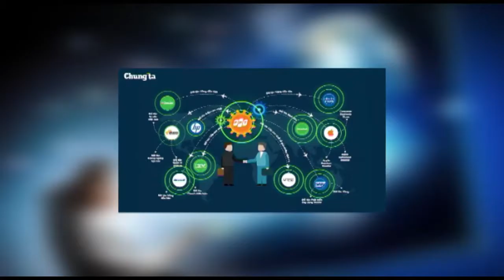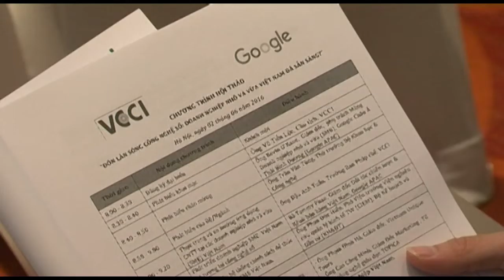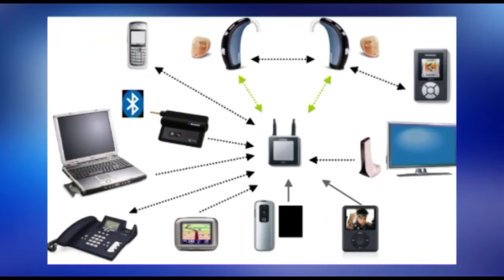Đón làn sóng công nghệ số: Doanh nghiệp vừa và nhỏ Việt Nam đã sẵn sàng?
Làn sóng công nghệ số đang phát triển nhanh chóng và có tác động mạnh mẽ tới tất cả các doanh nghiệp Việt Nam, nhất là các doanh nghiệp vừa và nhỏ. Tiếp nhận và ứng dụng hiệu quả các công nghệ này là cách thức đi tắt, đón đầu đối với doanh nghiệp vừa và nhỏ để nâng cao năng lực cạnh tranh. Ngày 2- 6 vừa qua, Phòng Thương mại và Công nghiệp Việt Nam (VCCI) và Công ty Google châu Á – Thái Bình Dương (Google APAC) đã phối hợp tổ chức hội thảo về vấn đề này.